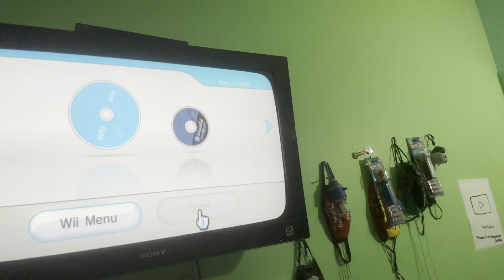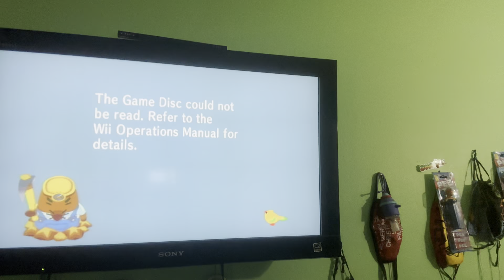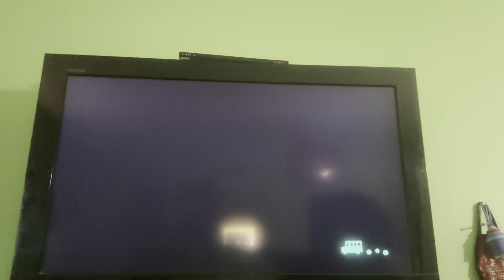SuperNeville |Episode 114| Animal Crossing: City Folk - The Game Disc could not be read.